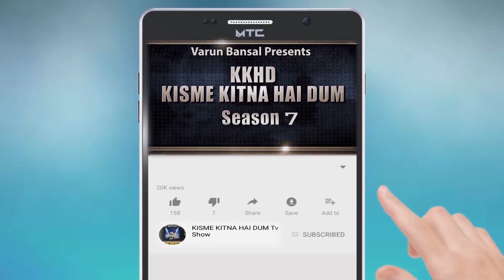NAVDEEP SINGH l KISME KITNA HAI DUM | KKHD | TV SHOW | SEASON -7 | QUARTER FINAL GURDASPUR